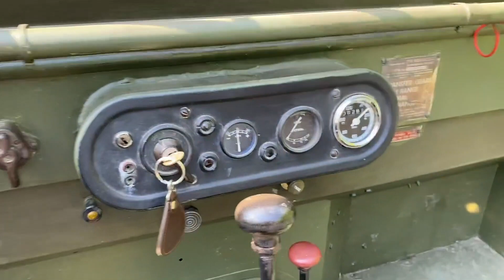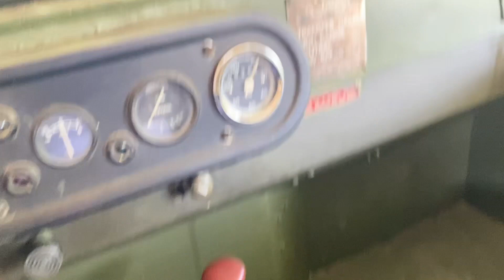Jeep Minerva le land rover Belge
Jeep Minerva le land rover Belge de 1952